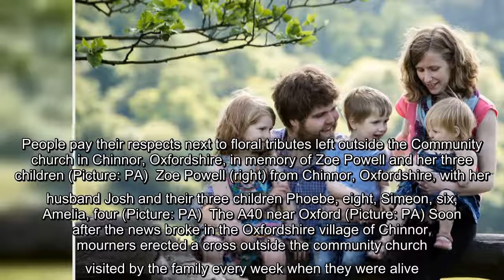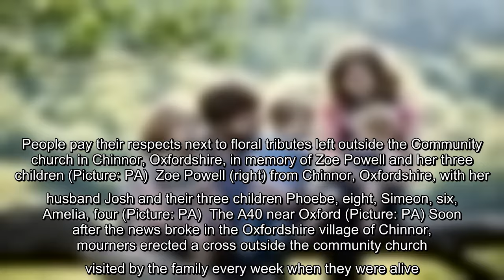✅ Dad and baby in A40 crash which killed Mum and three other kids ‘expected to recover’